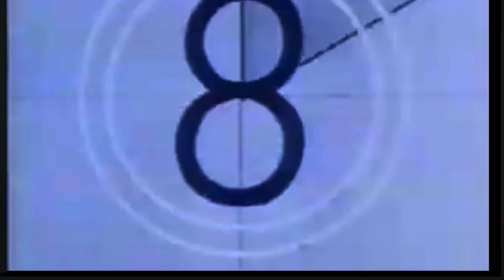Cathode Ray Tubular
Sometimes you gotta go there